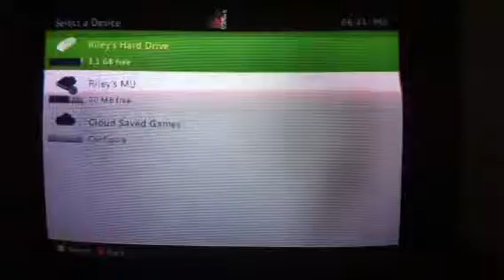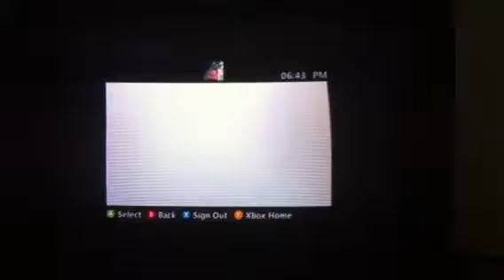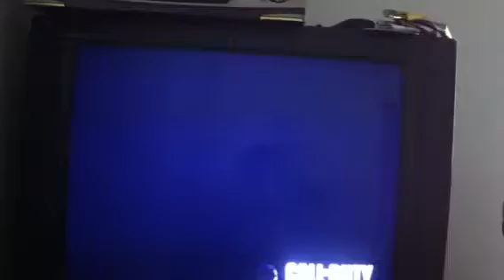Black Ops TDM Hanoi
This is NAM Baby